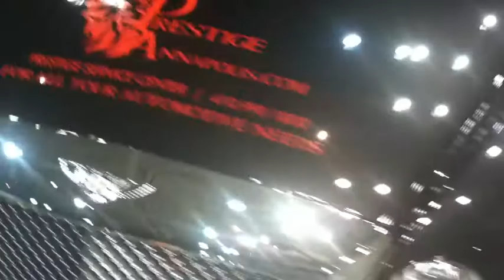Ferarri, Bentley Continental Vert, Mercedes Mclaren, Lambo & More!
The Prestige Service Center Fleet of Exotics.